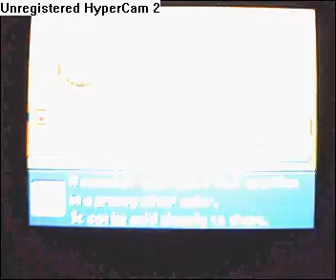POKEMON diamond how to get low levels higher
my friend lets me borrow game plus im trying to get metroid